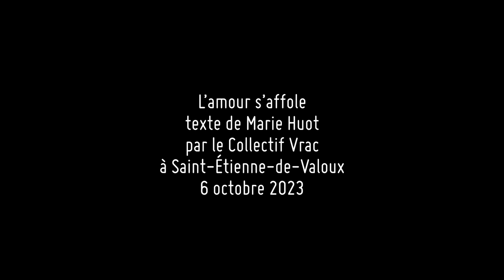L'amour s'affole. Marie Huot. Chansons tout en Vrac